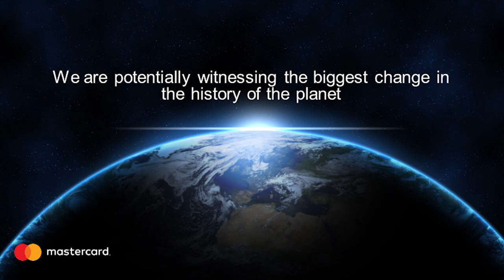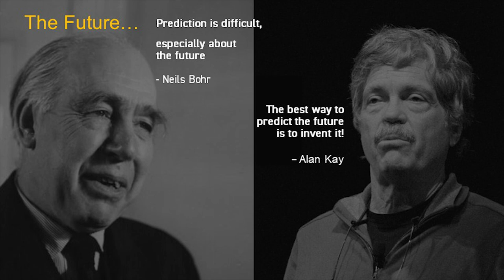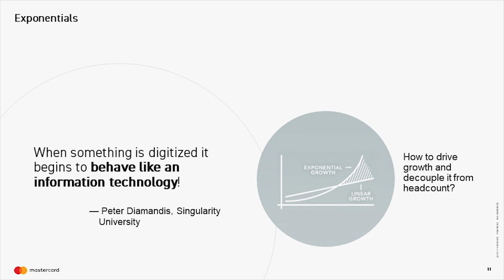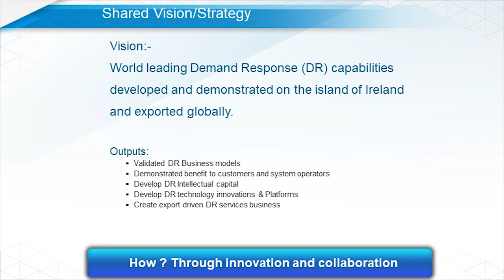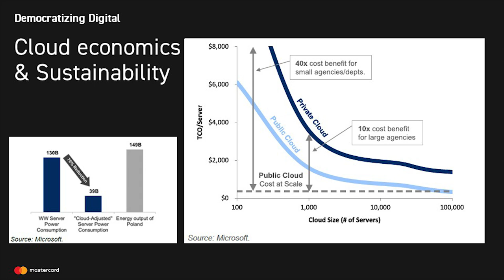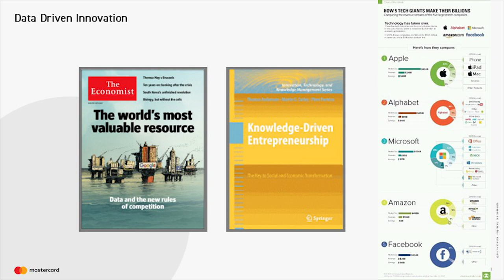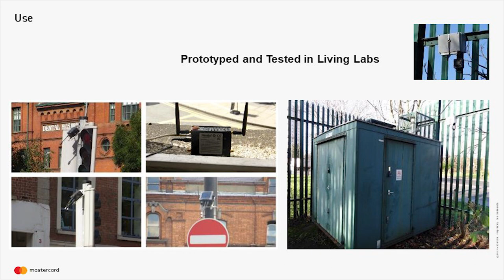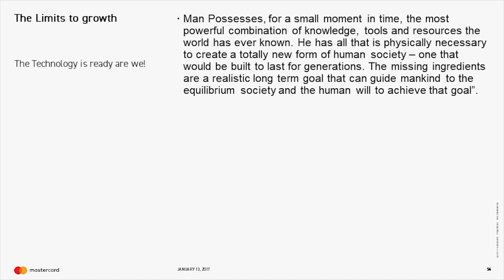Martin Curley - Digital Disruption, harnessing the opportunity to co-create a better future.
About the Speech:

The pace of technological change is continuously increasing, resulting in a chain reaction of disruption across multiple dimensions.  Dr. Curley discussed the impact of the convergence of multiple disruptive digital technologies, including ‘Big Data’, Cloud Computing, Machine Learning and the Internet of Things.

This event is the Institute’s contribution to the Dublin Data Summit, which is being organized by the Department of An Taoiseach on 15/16 June, 2017.

Dr. Curley outlined the unique attributes of digital technologies and what makes them so potent, as well as identifying key patterns of disruption and key patterns of data driven innovation. In addition, Dr. Curley discussed Open Innovation 2.0 or ‘OI2’, a new and emerging mode of innovation that is both enabled and fuelled by digital technologies, and how it can enable sustainable, intelligent living and the possibility of sustainable, inclusive growth.

About the Speaker:

Martin Curley is Professor of Technology and Business Innovation at Maynooth University and Senior Vice President and group head for Global Digital Practice at Mastercard. Previously Dr. Curley was Vice President at Intel Corporation and Director/GM of Intel Labs Europe. He was also a visiting scholar at MIT Sloan Centre for Information Systems Research and was jointly awarded European Chief Technology Officer of the year for 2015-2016. He received his Ph.D. in information systems from the National University of Ireland, Maynooth.